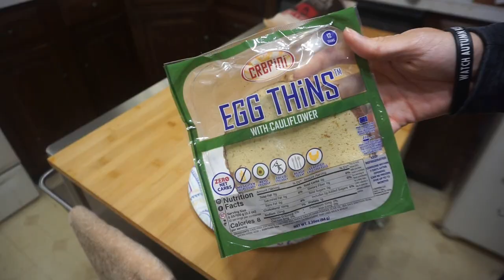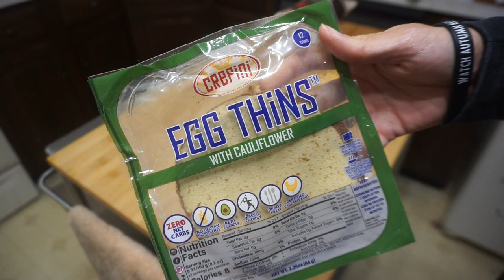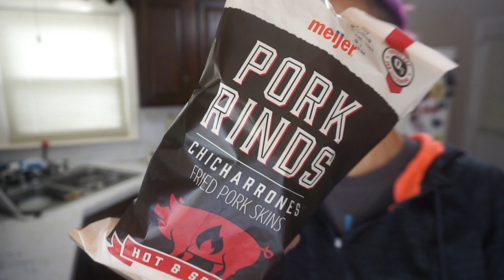2019-10-16 WIEW (Keto Full Day of Eating)